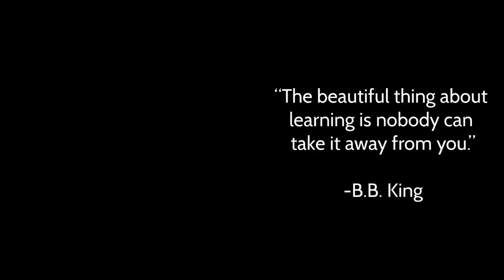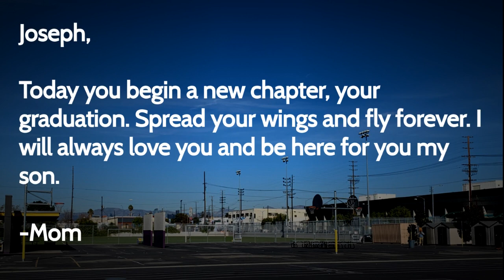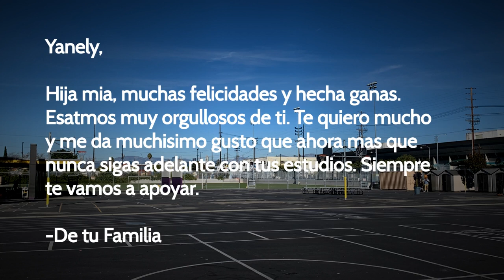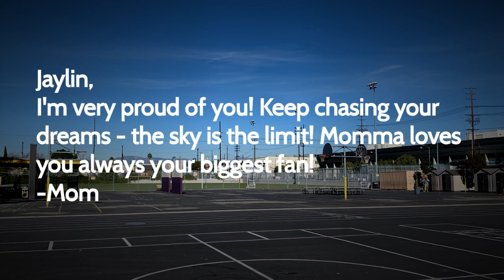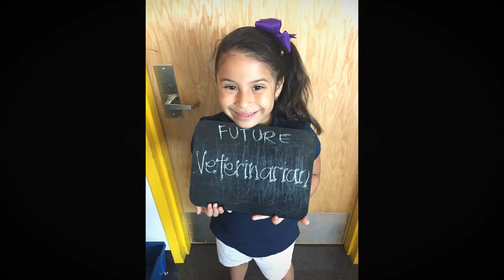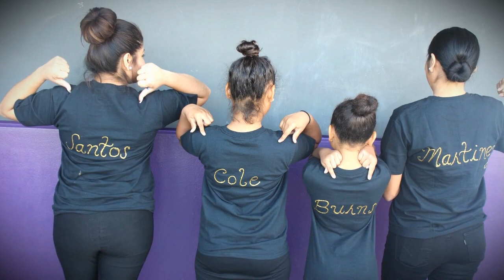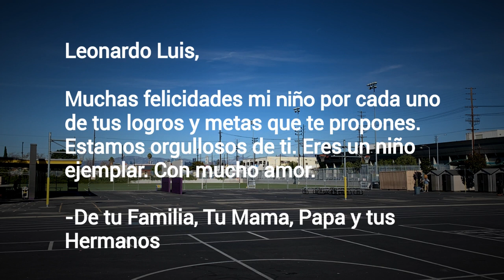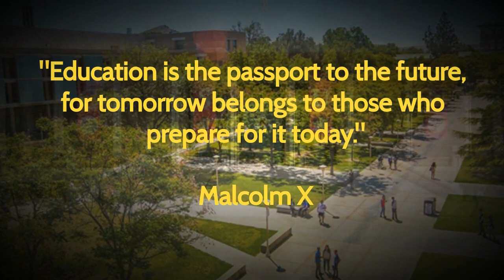Aspire Tate Academy 6th Grade Promotion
Celebrating our promoting 6th graders.Congratulations!